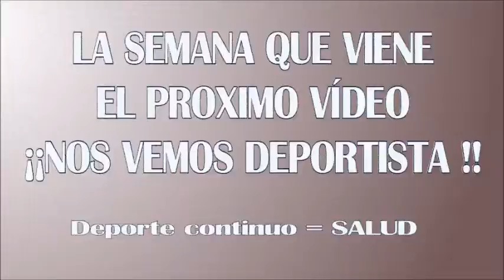GLÚTEOS ,PIERNAS, fortalece con banda elástica, ejercicios fáciles,